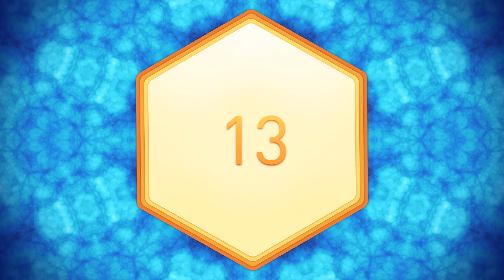تمرین تنفسی متد ویم هوف همراه با راهنما برای مبتدیان (سه دور با ریتم آهسته)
این ویدئو نمونه ای از تمرین تنفسی متد ویم هوف است که با ریتم آهسته ای اجرا می گردد. این تمرین با حبس نفس از ۳۰ ثانیه شروع شده و به طور تدریجی زمان نگه داشتن آن تا ۹۰ ثانیه افزایش می یابد. این جلسه برای مبتدیان و تمام کسانی که راهنما و روند ملایم تری از این تمرین را ترجیح می دهند، بسیار مناسب است.

توجه!!! این تمرین تنفسی را به هیچ عنوان در استخر و یا قبل از رفتن به زیر آب یا شیرجه زدن در آن، انجام ندهید. همچنین به هنگام دوش گرفتن، و یا در حین هدایت هرگونه وسیله نقلیه، از انجام این تمرین به شدت پرهیز نمایید. این تمرین، همواره باید در حالت خوابیده یا نشسته و در محیطی امن انجام گیرد.

در صورت اعمال فشار بیش از حد در اجرای این تمرین، احتمال بروز علائمی مانند شنیدن صدای زنگ در گوش، وجود دارد. در صورت رخ دادن این امر، در دفعات بعدی، تمرین را ملایم تر و با آرامش بیشتری انجام دهید. بسیار مهم است که روند تمرین را بطور تدریجی افزایش داده و از اعمال فشار بیش از حد پرهیز نمایید.

تصاویر این ویدئو به گونه ای طراحی شده اند تا بیننده بتواند ریتم و سرعت نفس های خود را با آن تنظیم کند. به سادگی می توانید با بزرگ و کوچک شدن حباب ها، دم و بازدم خود را با آن منطبق کنید. در این ویدیو آقای ویم هوف به همراه شما تمرین را انجام می دهد و صدای پس زمینه نیز کمک می کند تا به هماهنگی‌ لازم‌ با محیط اطراف خود دست پیدا کرده و روی نفس هایتان متمرکز شوید.

جهت اطلاع و یادگیری بیشتر درباره متد ویم هوف، دوره های آموزشی، امکانات و قابلیت های مربوط به آن، به وبسایت زیر مراجعه نمایید. در حال حاضر وبسایت رسمی این متد و امکانات مربوط به آن، به زبان انگلیسی قابل دسترسی است.

درباره ویم هوف
ویم هوف ملقب به مرد یخی، ورزشکار اهل هلند و در بردارنده ی چندین رکورد گینس است. او به توانایی تحمل سرمای شدید و دستاوردهای خارق العاده خود شهرت دارد. ویم معتقد است که همه قادر به انجام همان کارهای استثنایی هستند که بدن او به او اجازه می دهد. به همین دلیل او متد ویم هوف را توسعه داد؛ متدی که ترکیبی از تمرینهای تنفسی، سرما تراپی، و تعهد می باشد. و از این طریق به شما ابزاری را ارائه می دهد تا کنترل بدن خود را در دست بگیرید.

ویم گسترش مزایای بالقوه ی سلامتی که از طریق این متد به دست می آید را مأموریت خود می داند، و در همین راستا با دانشمندان سراسر دنیا در حال همکاری می باشد تا کارایی این تکنیک را به اثبات برساند.